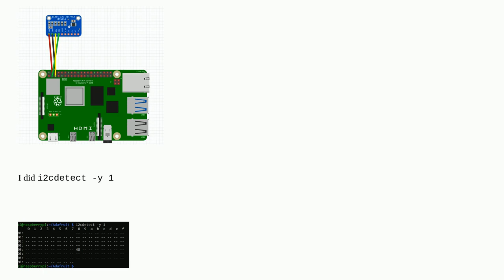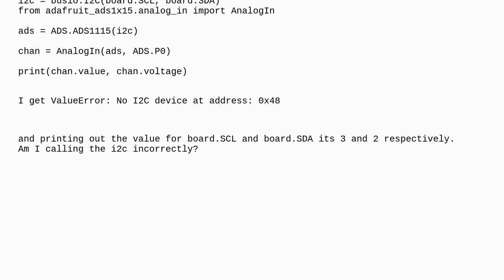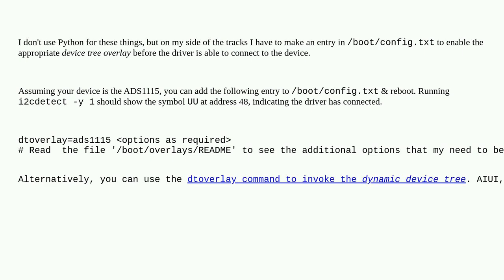Raspberrypi: Rasperry Pi 4 - Python i2c Device Not Found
Rasperry Pi 4 - Python i2c Device Not Found

A special thanks goes out to the awesome community

  i2c python